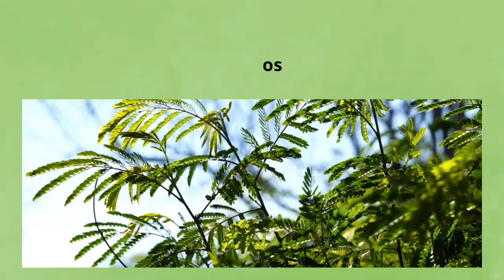PLANTANDO MUDA DE COUVE E COLHENDO CHICÓRIA NA HORTA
Olá Meus Amigos No Vídeo De Hoje Eu Mostrei A Vocês Plantando Muda De Couve e Colhendo Chicória Na Horta Espero Que Gostem Um Abraço